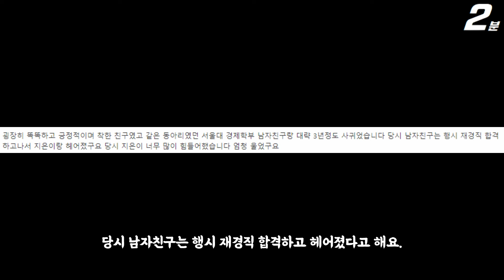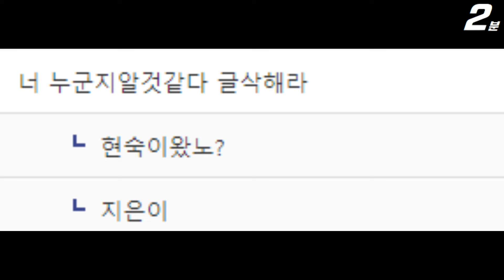나는솔로 18기 현숙 서울대학교 동아리 지인 폭로 논란 ㄷㄷ / 전 남친 사진까지 공개 (+댓글 반응)